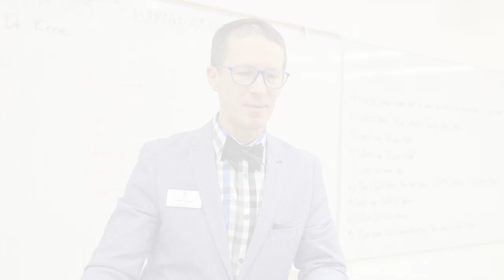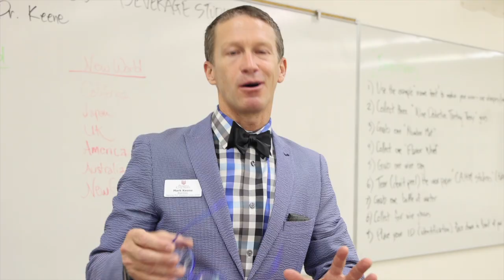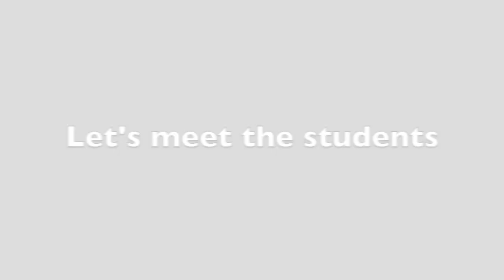Wine Tasting Class at PCC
HOSP 005  FUNDAMENTALS OF ENOLOGY, SENSORY EVALUATION, AND BEVERAGE APPRECIATION  Mondays & Wednesdays at 10:30AM